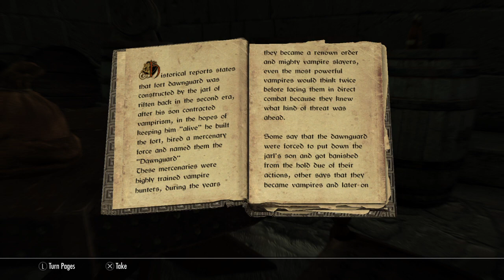Dawnguard, The Old Hunters Mod